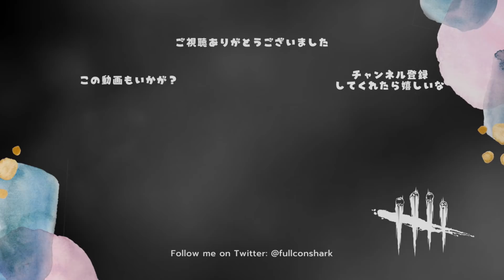めちゃくちゃ思い入れのあるピッグもヤバそうなので解説多めで戦う【キラーでDead by Daylight 実況#796】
好きなのよこのキラー